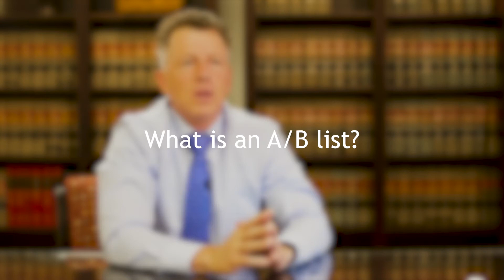What is an A B list?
In this video, divorce attorney Rock Rocheleau discusses what an A/B list is and how it can be used in an divorce.